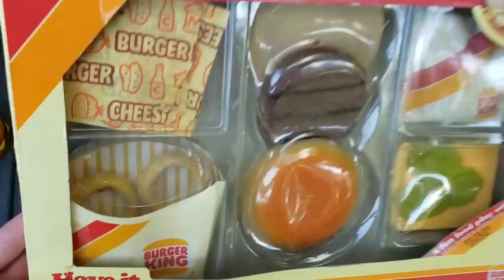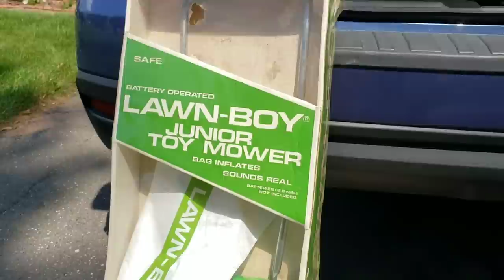QUICK TIP: ALWAYS ASK THIS QUESTION WHEN SOURCING! PLUS AWESOME RETRO TOY HAUL!!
Always ask this question while sourcing through Facebook Marketplace!! This tip will definitely get you leads. Check out my little retro toy haul from yesterday which includes a rare item from the 70's.